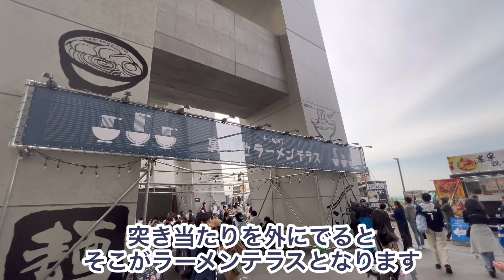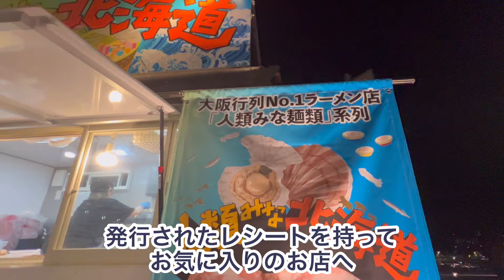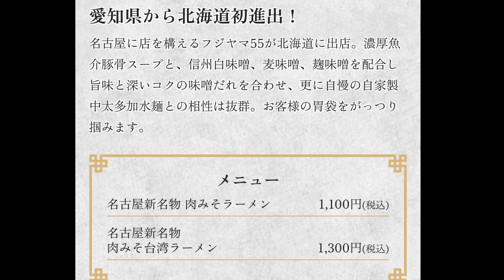【エスコン】新しく出来たラーメンテラスの様子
エスコンフィールド北海道にまた新たな楽しみ場所ができました。
七つ星横丁の奥から外にでた所で『裏路地ラーメンテラス』という場所です。
全国の有名ラーメン店６店舗が美味しい渾身のラーメンを提供してくれます。
どのような場所でどんなラーメン店があるのかを簡単ではありますが紹介させていただきます。

北海道日本ハムファイターズ、エスコンフィールド北海道、Ｆビレッジに関する動画一覧を見るにはこちらの再生リストからご覧いただけます。

【雪道・雪景色・雪の生活】
北海道札幌市、主に北方面の雪道や雪の風景、生活の様子などを発信してます。こちらの再生リストから雪関連をご覧いただけます。